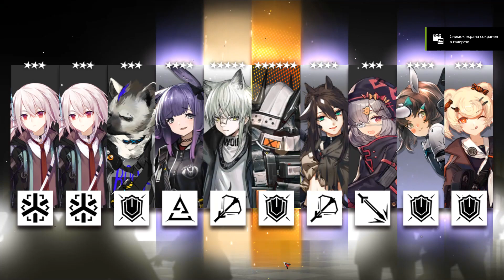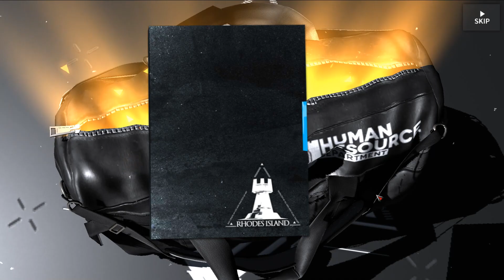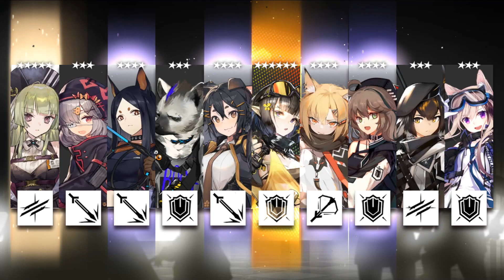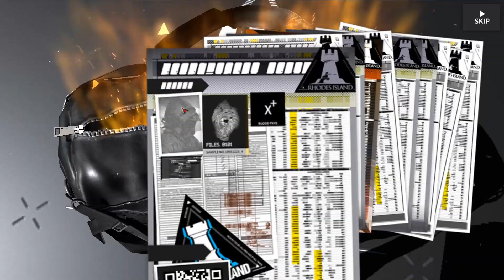Arknights Jessica the Liberated Banner Pull